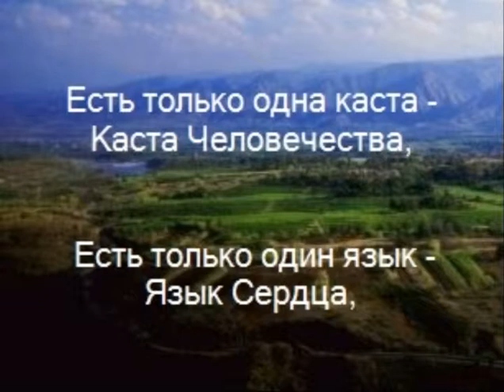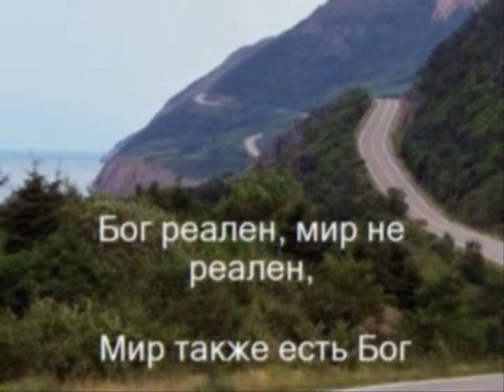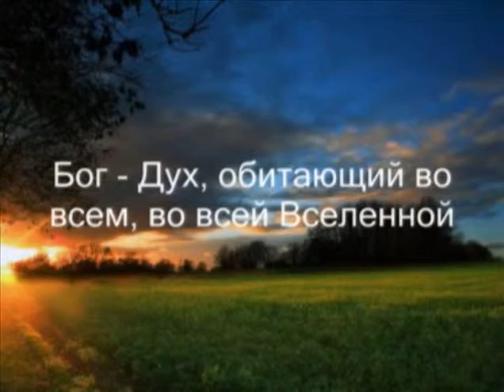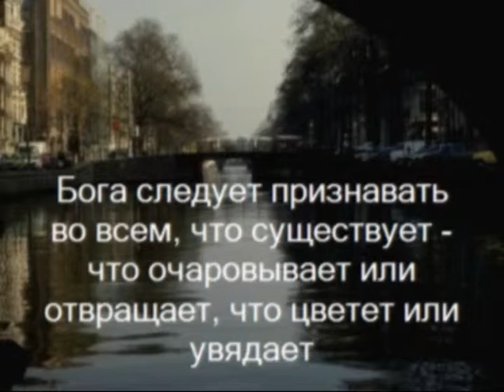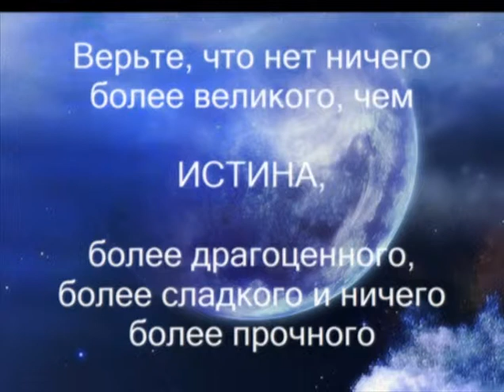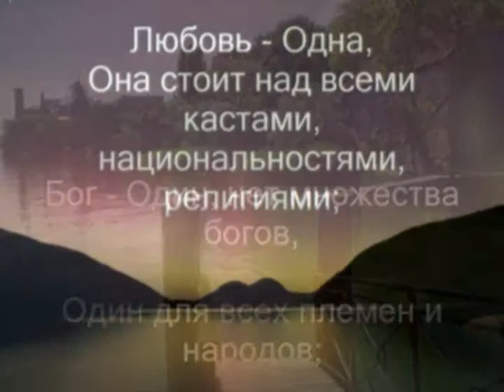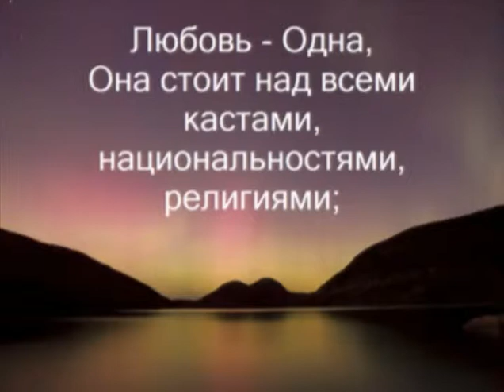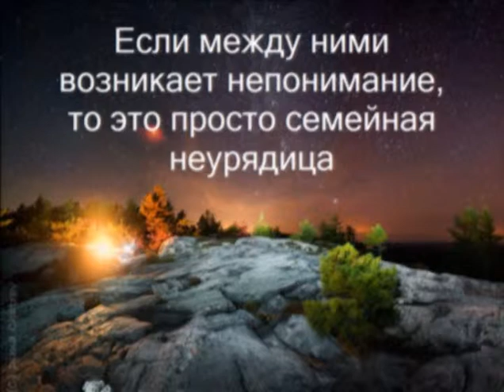Бог (Сатья Саи Баба)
Сатья Саи Баба (Sathya Sai Baba), настоящее имя - Сатьянараяна Раджу (Sathyanarayana Raju), родился в 1926 году в Путтапарти, Индия. В возрасте 14 лет Сатьянараяна провозгласил себя новым воплощением Саи Бабы из Ширди (Sai Baba of Shirdi), мусульманского святого, умершего зо 8 лет до его рождения. Так, объявив себя реинкарнацией Саи Баба, Сатьянараяна Раджу покинул родительский дом и приступил к исполнению своей миссии, которую видел в праведности, любви, ненасилии и мире. Он много путешествовал по Мадрасу (Madras), изучал священные индийские писания, просвещал людей. К 1950 году Саи Баба после долгих подготовительных мероприятий основал ашрам Прашанти-Нилаям (Prashanthi Nilayam), что можно перевести как 'Обитель высшего мира'. Саи Баба вскоре прославился своими сверхъестественными способностями в чудесном исцелении людей, чтении мыслей, видении прошлого и будущего, а также материализации предметов. Сатья Саи Баба скончался от сердечной недостаточности 24 апреля 2011 года, после нескольких недель болезни, в госпитале в Путтапарти.